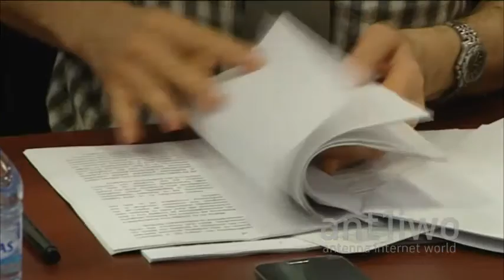Έρευνα μόνο με άρση ασυλίας για τις καταγγελίες Χαραλαμπίδου-Κυπριανού